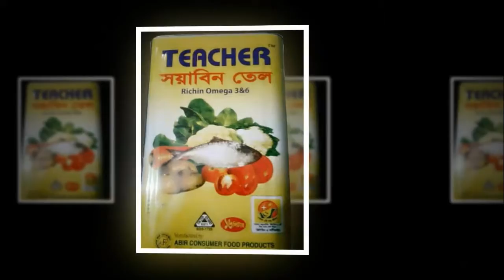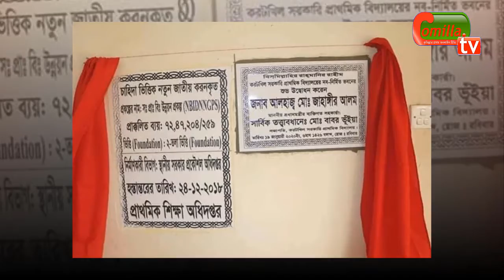চাটখিলে মুক্তিযুদ্ধা হুমায়ুন আহমেদ নামে সড়কের নামকরণ উদ্বোধন